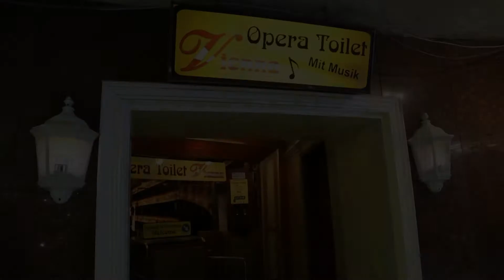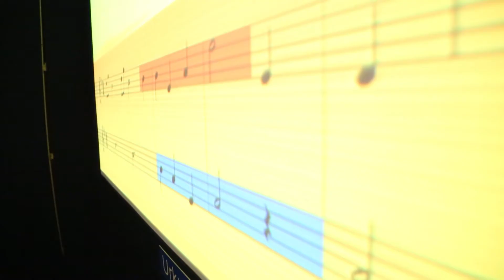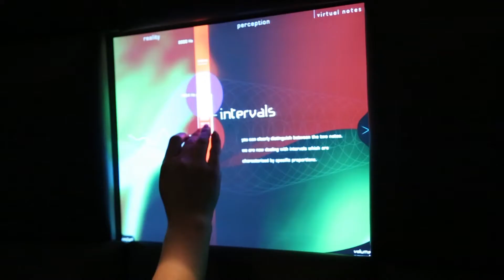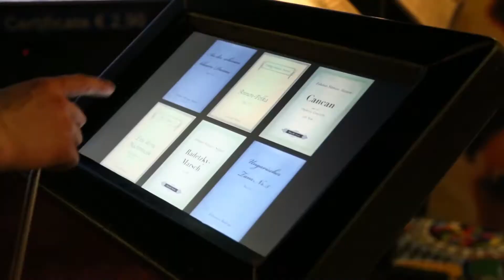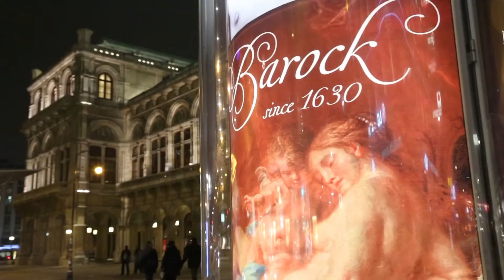Вена. Австрия. Акустическое путешествие